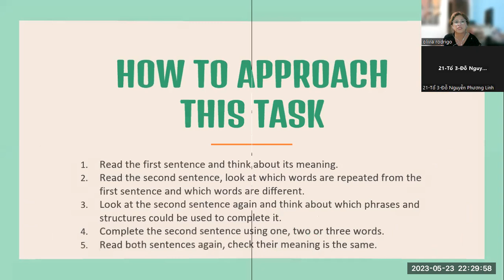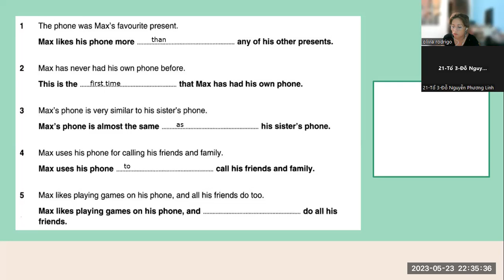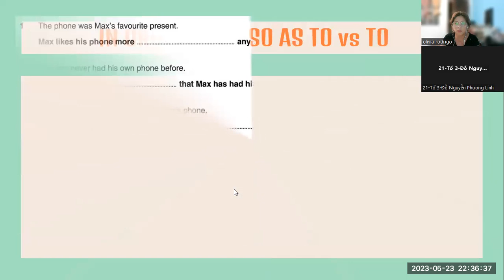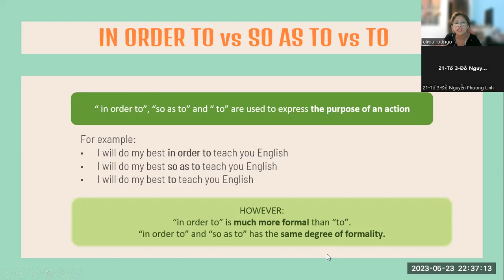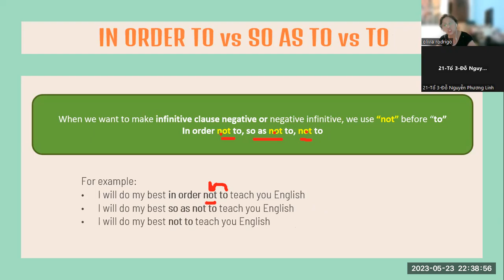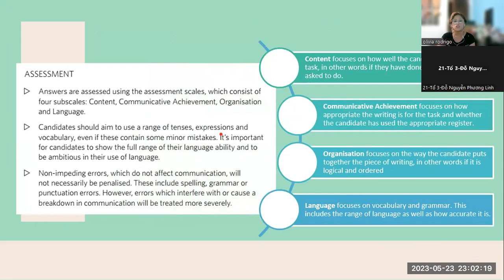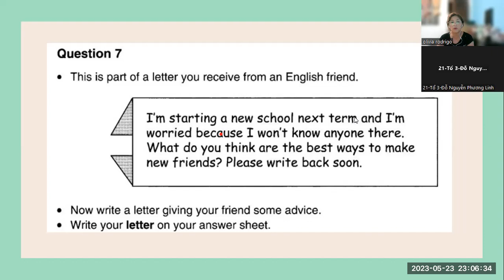LIHN- 1.4 WRITING PET